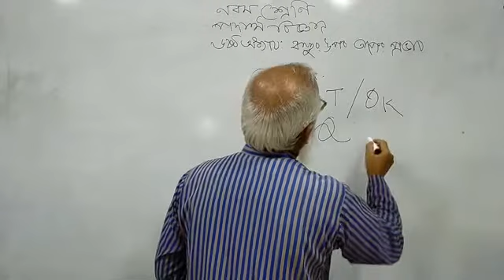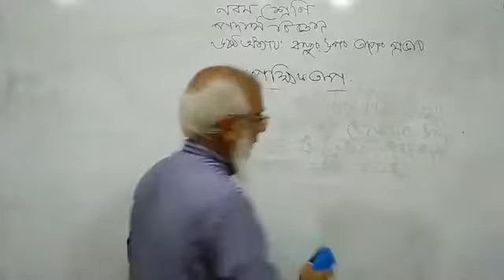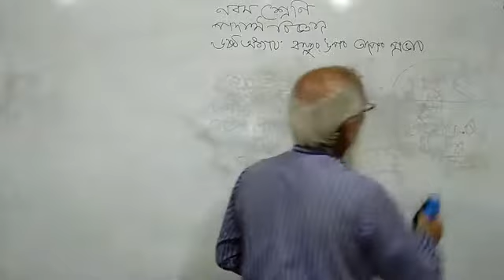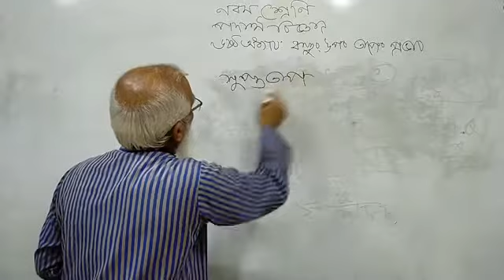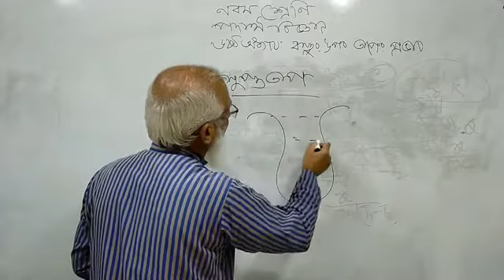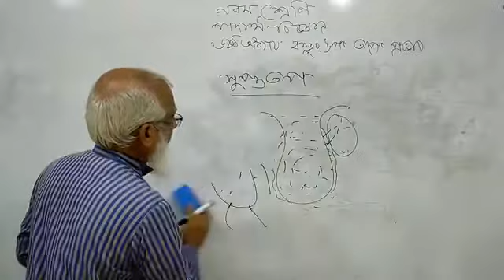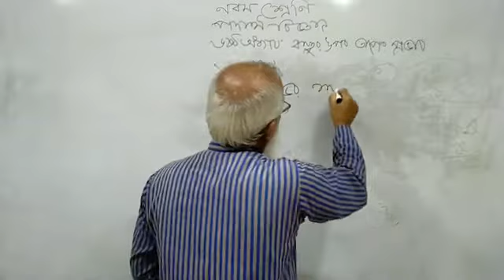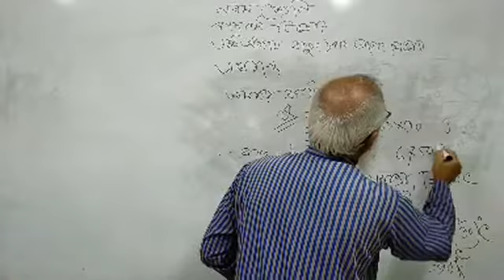Class - 09 | Physics | Chapter - 06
Md. Bazlul Haque